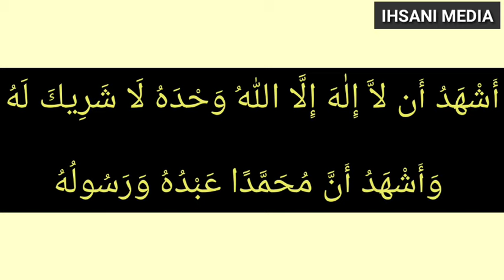വുളു എടുക്കുമ്പോള് ചൊല്ലേണ്ടത്,vulu edukkumbol chollendath,vuluinte sunnathukal